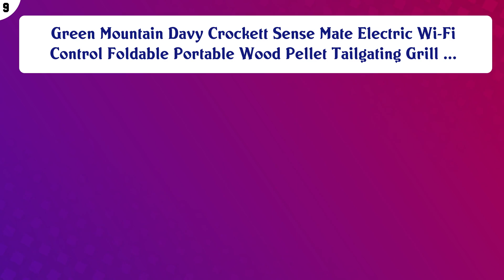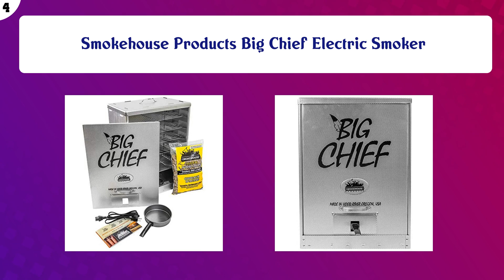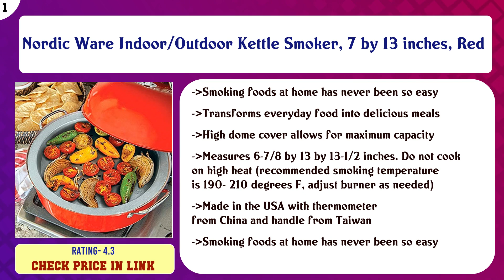Top 10 Smokers to buy in USA 2021 | Price & Review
Top 10 Smokers to buy in USA

 Find the links below to buy these products:

 List of top Smokers:

Oklahoma Joe's Highland Offset Smoker

 Green Mountain Davy Crockett Sense Mate Electric Wi-Fi Control Foldable Portable Wood Pellet Tailgating Grill ...

 Traeger Grills Pro Series 22 Pellet Grill & Smoker | Bronze, Gen I, 572 Sq. In. Capacity | TFB57PZBO model

 Weber 22-inch Smokey Mountain Cooker, Charcoal Smoker

 Dyna-Glo Signature Series DGSS962CBO-D Barrel Charcoal Grill & Side Firebox

 Camp Chef SmokePro DLX Pellet Grill w/New PID Gen 2 Digital Controller - Black

 Smokehouse Products Big Chief Electric Smoker

 Char-Broil The Big Easy TRU-Infrared Smoker Roaster & Grill

 Louisiana Grills LG-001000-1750 WH-1750 Country Smoker Whole Hog

 Nordic Ware Indoor/Outdoor Kettle Smoker, 7 by 13 inches, Red

 Content of this Video:

10 best products to buy Smokers USA

 Top rated Smokers in USA